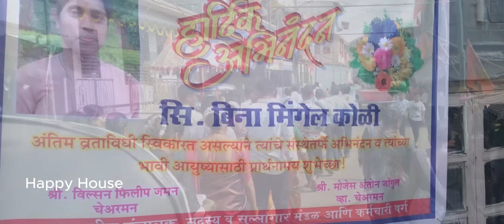सिस्टर बीना ह्यांचा व्रतस्थविधी सोहळा | Holy Sacrament | Vasai | Part Two